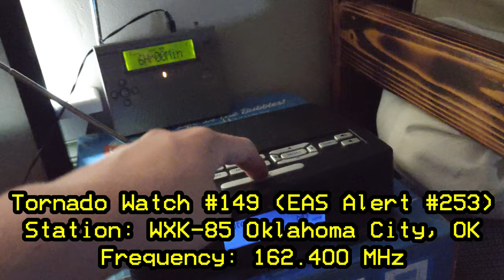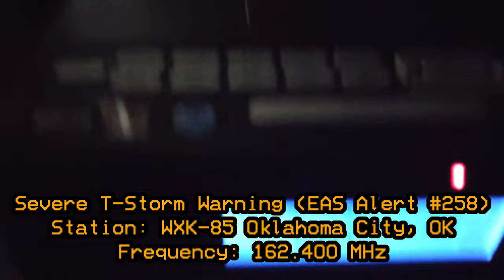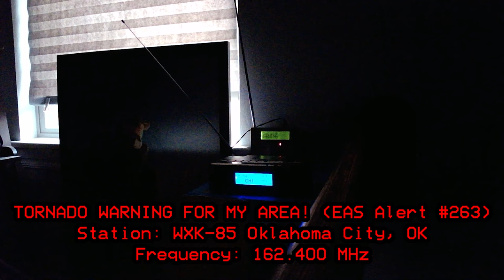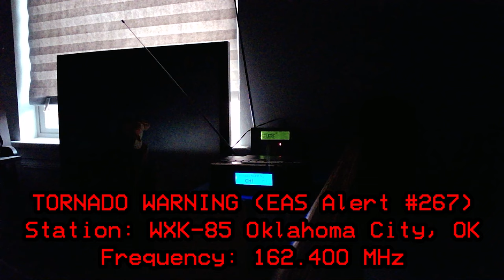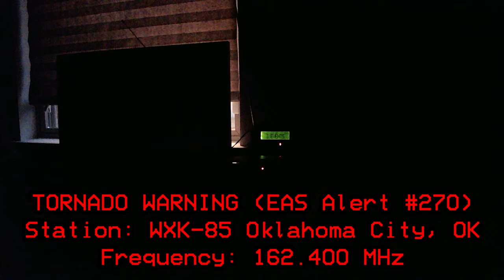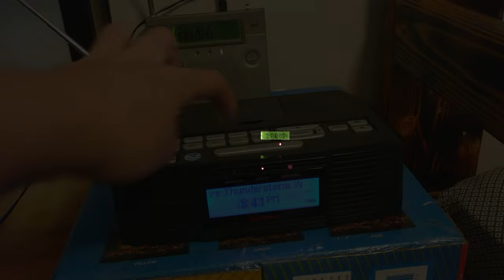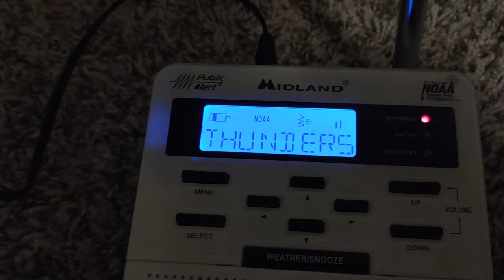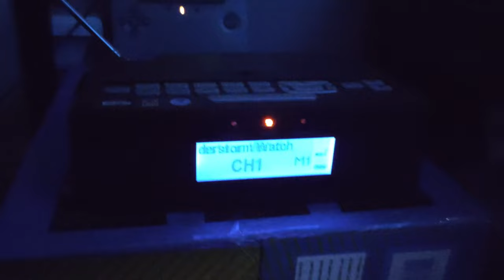AN UNDERRATED STORM SYSTEM | EAS Alerts #253-281 (04/23/2022)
Music used at the end: C418 - Clark (Minecraft Volume Alpha)